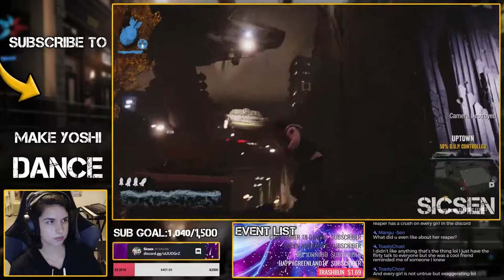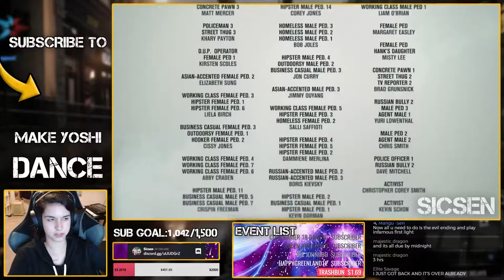[END] Should I spare her? | Infamous Second Son (PS4) HERO KARMA Playthrough #6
And here we have the conclusion of my Infamous Second Son playthrough!

GAMING:
✜Nintendo 3DS Friend Code: 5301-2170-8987
✜Nintendo Switch Friend Code: SW-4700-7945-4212
✜PSN: Sicsen
✜Steam: Sicsen